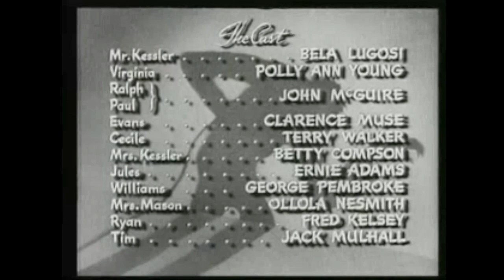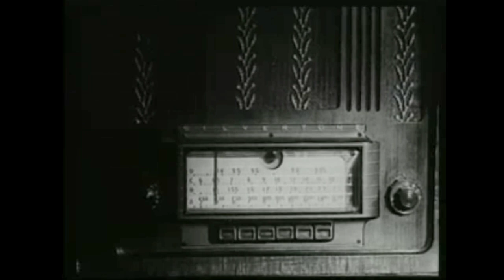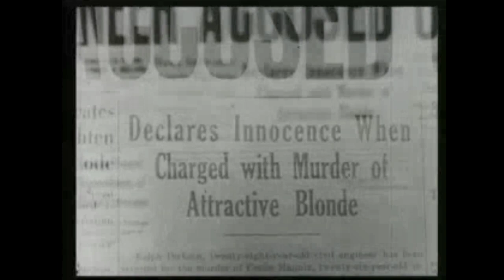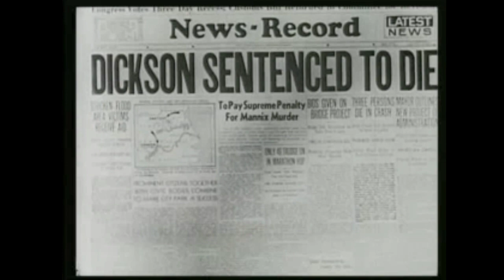Invisible Ghost 1941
The town's leading citizen becomes a homicidal maniac after his wife deserts him. A series of unsolved murders beset the home of Charles Kessler. Kessler, who lives with his daughter and servants since his wife left him, is shown to be the murderer, unbeknownst to himself. His wife, who became brain-damaged in a car accident not long after leaving him, has been visiting the grounds of the house, and the sight of her through his window puts Kessler into a trance-like state, making him homicidal. Ralph Dickson, the fiancée of Kessler's daughter, is convicted and executed for one of the murders. His twin brother Paul arrives and, through a series of events, including Kessler's wife finally entering the house and being seen by others, Kessler is seen to go into a trance and the mystery is revealed.